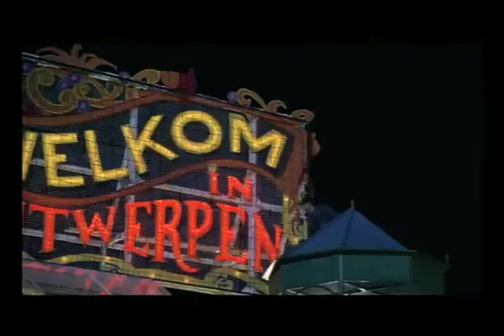Double Team Trailer Dub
Jean Claude Van Damme and his robot Dennis Rodman team up to fight evil